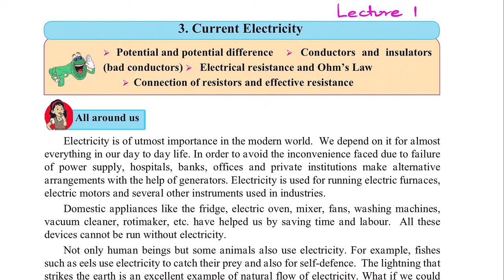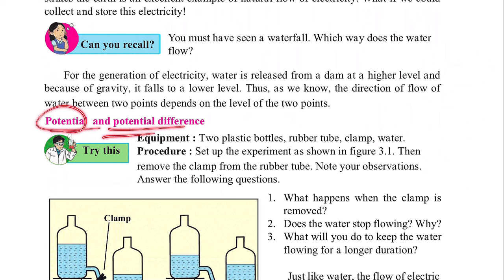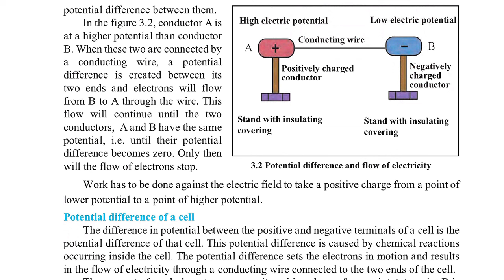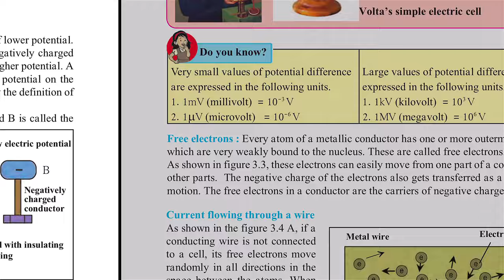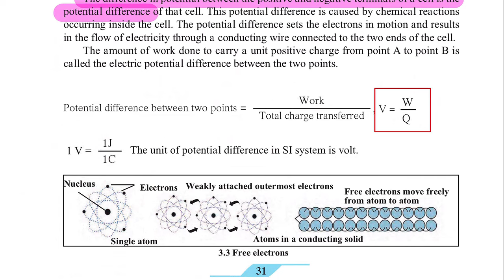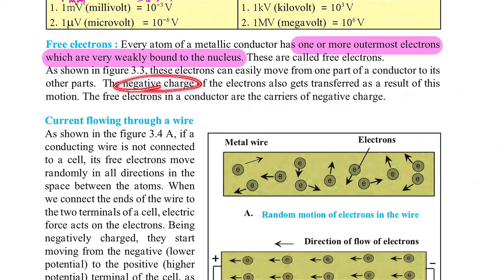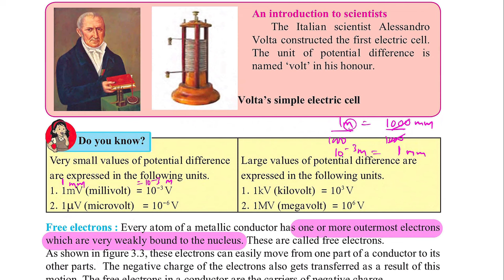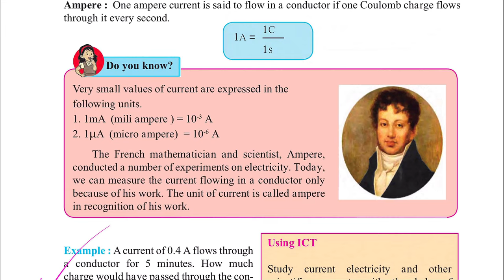9th Science | Chapter 3 | Current Electricity | Lecture 1 | Maharashtra Board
In this video I have explained the question and answers of Chapter 3 - Current Electricity. I have also solved the numerical questions given in the textbook